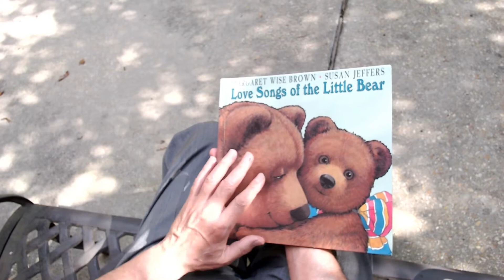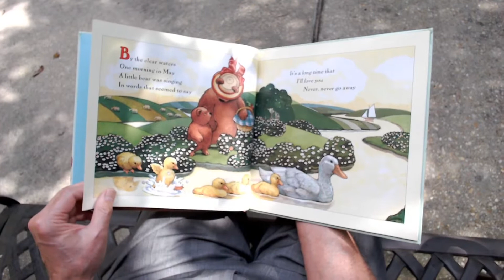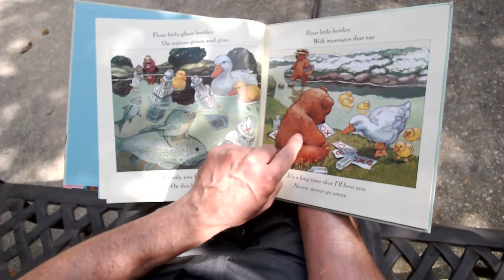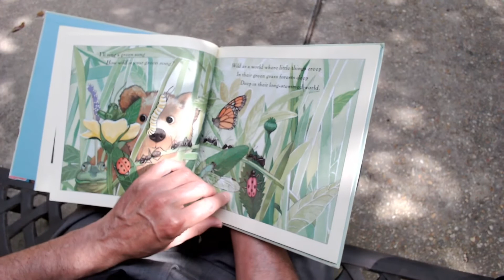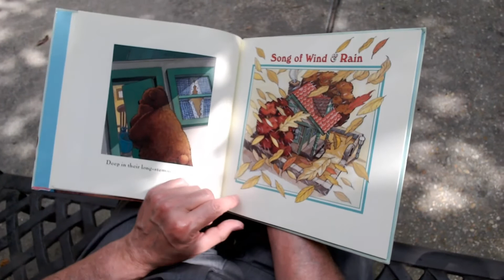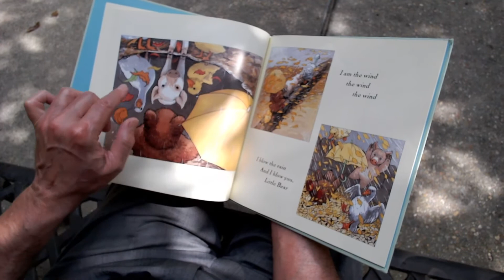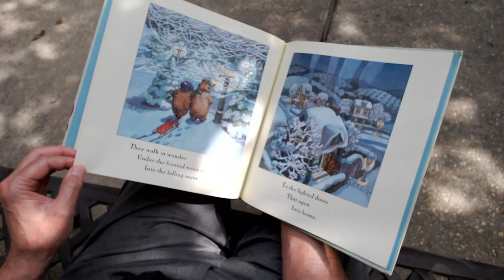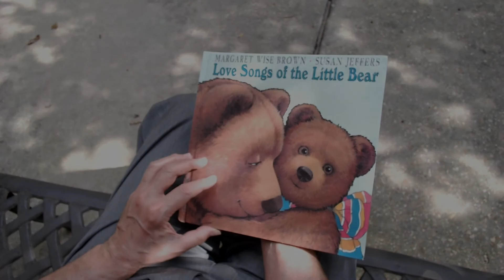Fr. Tom Story Time @ SJV (May 23, 2020)